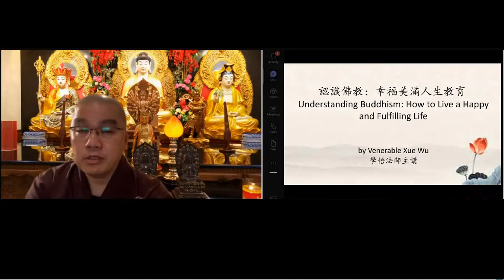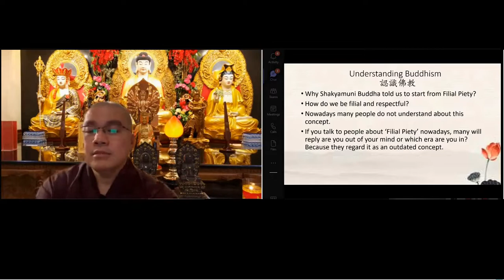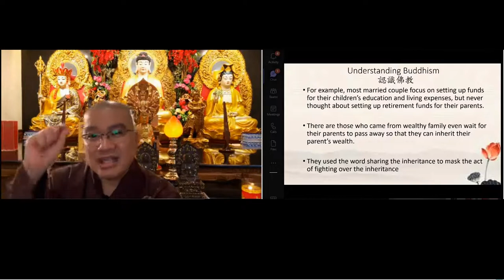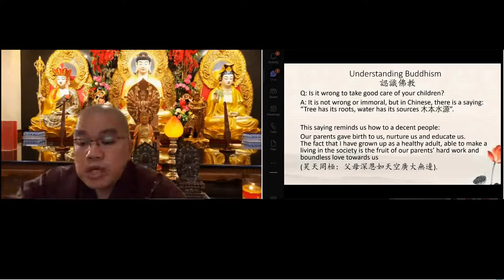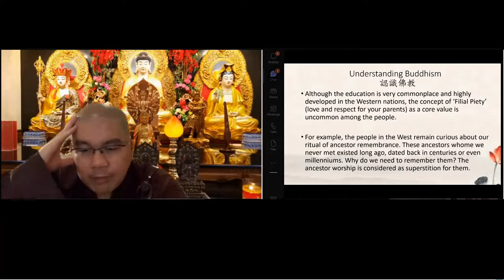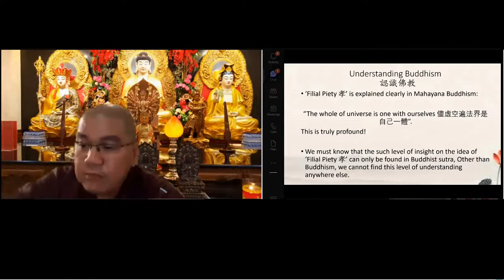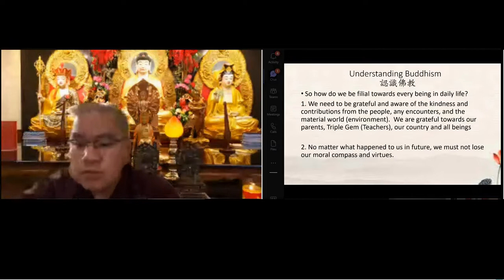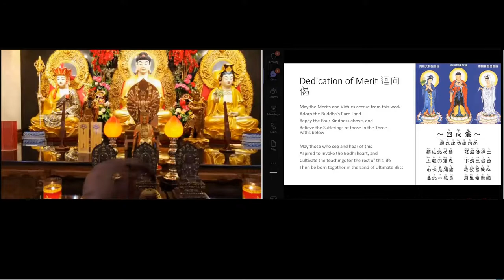Ven Master Xue Wu 20220302 （12） 無字幕 英國英語口音 《認識佛教》Live Translation by Dylan Lee 李迪倫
if you humiliate others, you are humiliating yourself. If you're hurting or harming others, it equals harming yourself.